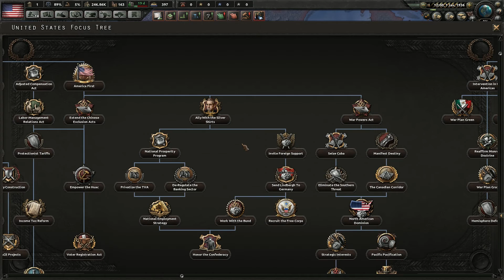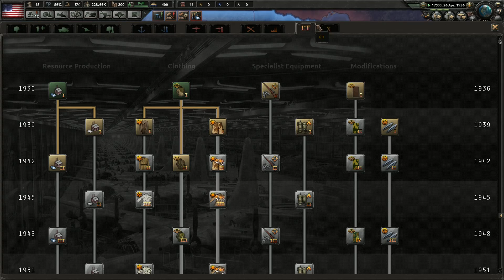Diese Kampagne wird in die Geschichtsbücher der Welt & USA eingehen #1 ★ Hearts of Iron IV ★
Es ist soweit. Jahrelang gefordert, sehnsüchtig erwartet und natürlich mit dem einzig wahren Krabbengeneral, tritt die USA an, um die Welt zu unterwerfen.
Äh ich meinte natürlich um der Welt frieden zu bringen. Aber eines kann ich euch schonmal verraten, diese Kampagne wird alle Erwartungen & Vorstellungen übertreffen, die Wörter Wahsinn, Chaos und Verrückt häufiger ausgesprochen als es mir lieb ist und auch sonst wird die USA alle überraschen.

Ich wünsche euch allen viel Spaß mit dieser brandneuen Kampagne, mit den USA, auch United States of America genannt ;)

Wenn dir das Video gefallen hat, vergiss doch bitte nicht zu bewerten =)

Wer bis hierher gelesen hat, dem wünsche ich noch einen schönen Tag ;)